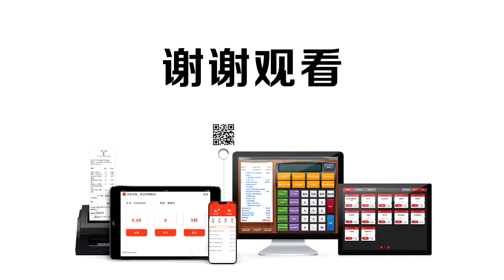【我是新手】15 如何打印自检页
打印机型号  佳博GP-U80300
1.打印机电源打开
2.长按Feed键